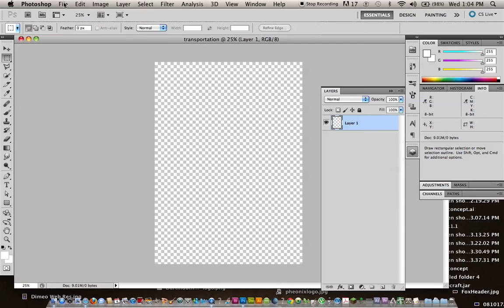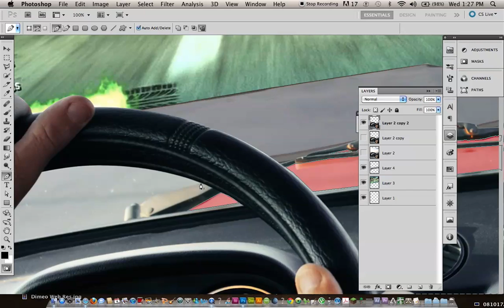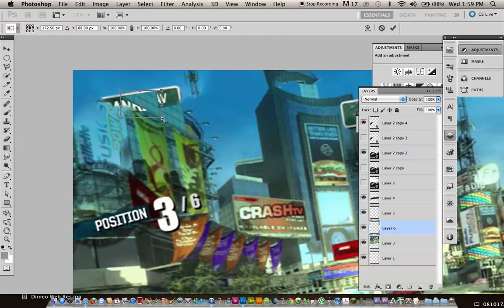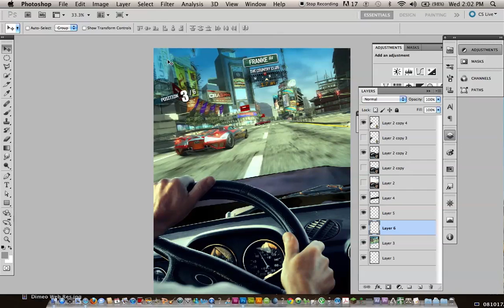Speed Design: Teen Driver Photo Manipulation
A photo manipulation illustration for the April 2012 issue of Yellow Scene Magazine. It's for an article about how parents fear their teens driving.